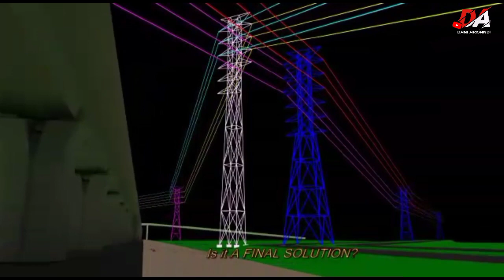Animasi saat Masuk ke Rongga Box Girder Proyek Kereta Cepat Jakarta-Bandung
Proyek Kereta Cepat Jakarta-Bandung